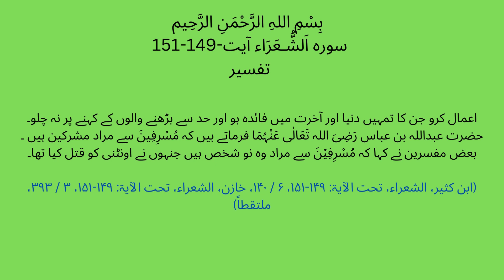Surah Ash Shuara Ayat 149-151(حضرت صالح عَلَیْہِ الصَّلٰوۃُ وَالسَّلَام نے قوم سے فرمایا)Tafsir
SurahAshShuara(26)Ayat149-151(حضرت صالح عَلَیْہِ الصَّلٰوۃُ وَالسَّلَام نے قوم سے فرمایا)Tafsir